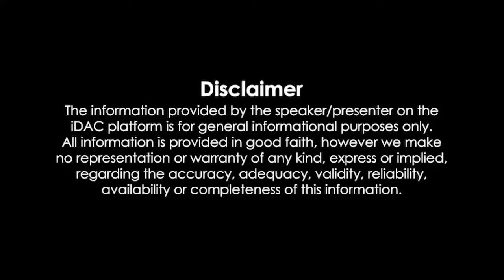Saaho Full Movie In Hindi Dubbed HD Review & Facts | Prabhas, Shraddha Kapoor, Neil Nitin Mukesh